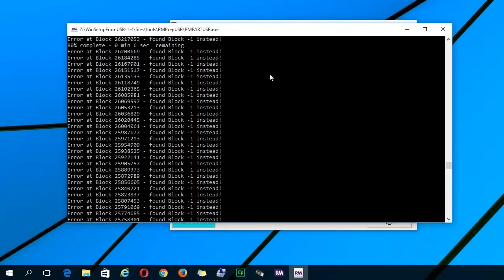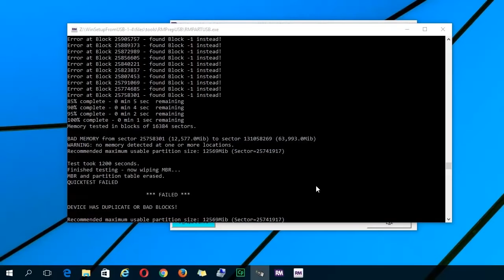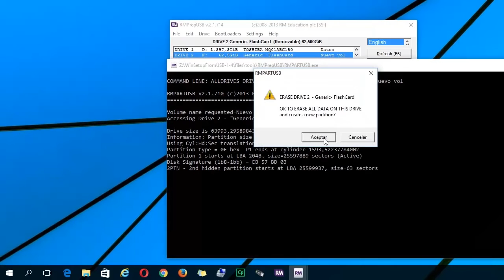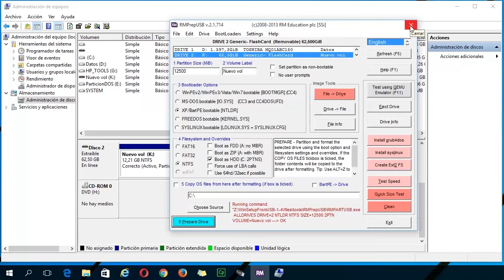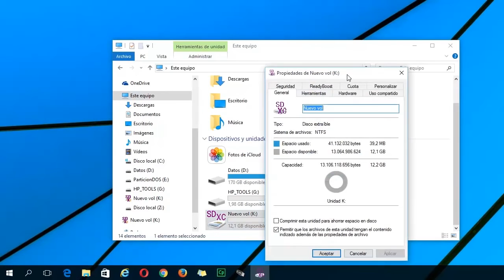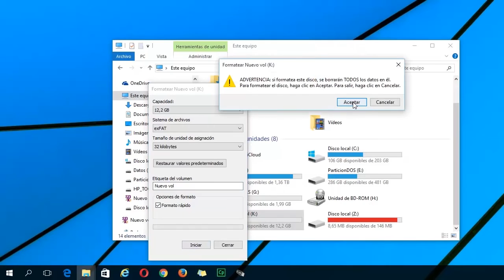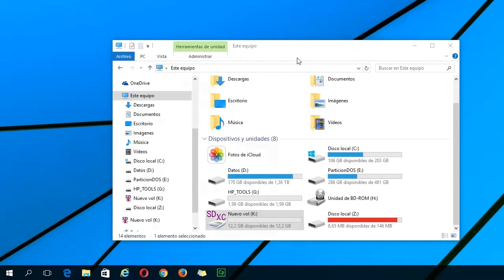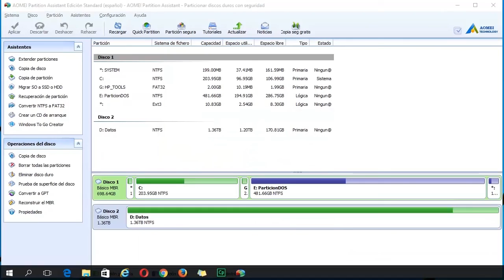Cómo reparar una microSD - parte 2 | GadgWare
► Descripción:

Si estamos seguros de tener una micro SD dañada, falsa parada, lo ideal es tratar de devolverla para que se nos reintegre el dinero y así, intentar comprar una certificada en una tienda especializada; por supuesto que una micro SD original o un pendrive USB que provenga de un fabricante oficial siempre va a tener un costo superior a las baratas que pudimos haber comprado en la calle.

Si ya no tenemos la posibilidad de recuperar el dinero y por tanto, obligatoriamente debemos usar a estas micro SD dañadas, la solución es tratar de re-particionarlas (o como dicen muchas personas, reflashear la microSD) para utilizar únicamente la parte buena o real. Antes de partición hará esta memoria microSD o al pendrive USB, necesitamos saber la cantidad de espacio real que tiene el accesorio, debiendo usar para ello las herramientas que recomendamos en este video tutorial.